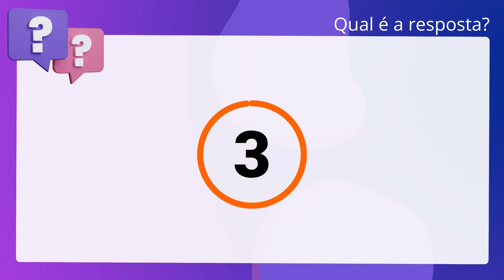QScon Direito: [Art. 390, CC] FCC 2015 - Auditor de Controle Externo (TCM-GO)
Art. 390, CC | FCC 2015 | Auditor de Controle Externo | (TCMGO)

Nas obrigações negativas o devedor é havido por inadimplente desde o dia em que. executou o ato de que se devia abster.

Gabarito: Verdadeiro